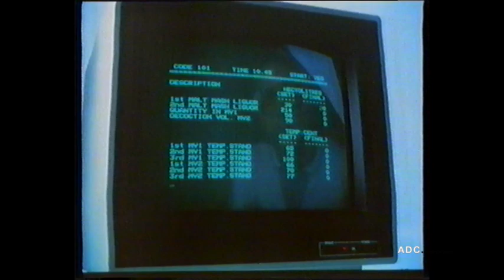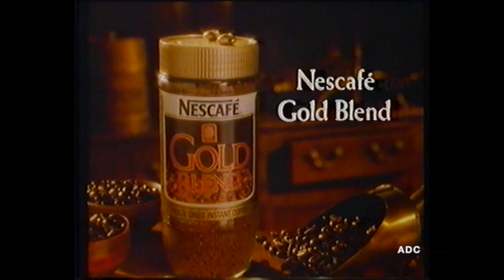Granada adverts 23rd November 1985 3 of 4